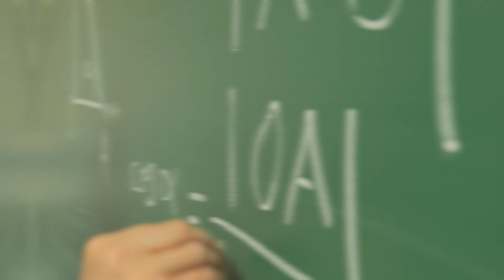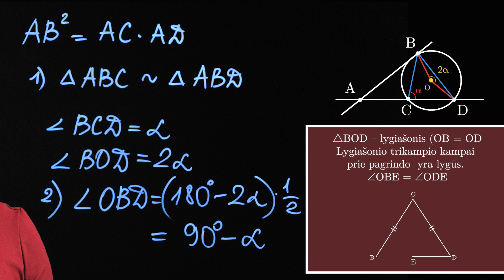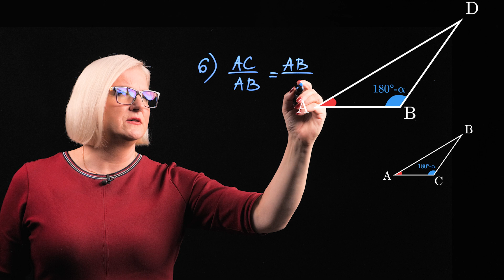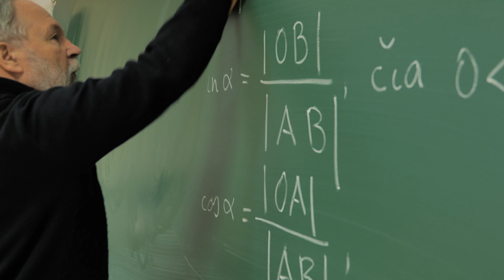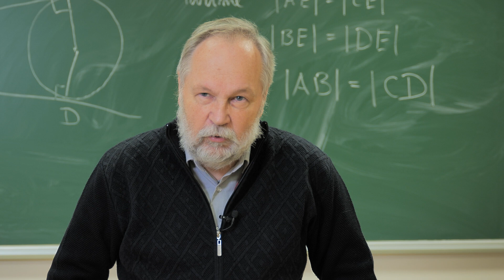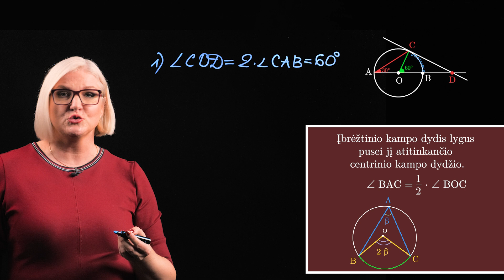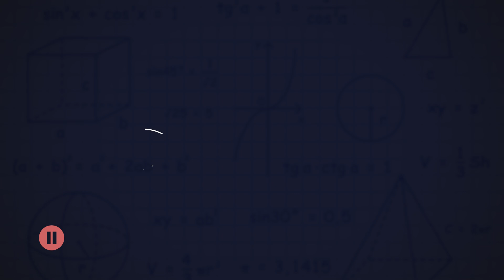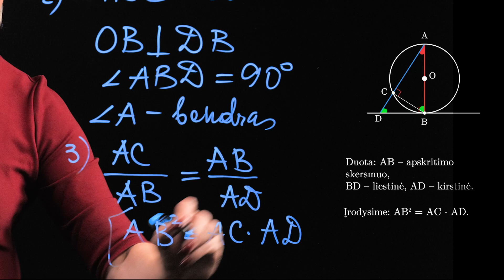Uždaviniai, kuriuose reikia taikyti liestinių savybes įvairiems teiginiams įrodyti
Šioje pamokoje mokiniai, spręsdami įvairaus turinio uždavinius, mokosi taikyti liestinių savybes. Atkreipiamas dėmesys į tai, kaip galima atpažinti ir pritaikyti kirstinės bei liestinės savybes realaus turinio uždaviniuose, kurie iš pirmo žvilgsnio visiškai nesusiję su matematika, pavyzdžiui, sprendžiant inžinerijos ar astronomijos problemas. Mokiniai supažindinami su spindulio, išvesto į lietimosi su liestine tašką, savybe. Parodoma, kaip matematika taikoma praktiškai. Ugdomi problemų sprendimo įgūdžiai.

Vaizdo intarpas perkelia pamoką į Vilniaus universiteto idėjų observatoriją. Čia mokiniams primena, kad tiek stebint dangų, tiek vykdant įvairius astronominius tyrimus yra daug  matematikos. Dar mokiniai sužino įdomių faktų apie Mėnulio užtemimą, o geriau jį suprasti padės žinios apie liestines. Kitame vaizdo intarpe pamoka persikels prie Karaliaus Mindaugo tilto Vilniuje, kur mokiniai sužinos, kad inžinerijoje liestinės naudojamos kelio ar tilto nuolydžiui arba kreivumui nustatyti.

Spręsdami praktinį uždavinį, susijusį su liestinėmis ir dviračiais, mokiniai sužinos apie originalius vienračius dviračius, kurių vienas ratas labai didelis, ir kaip menininkas juos kūrė, koks jų veikimo principas.